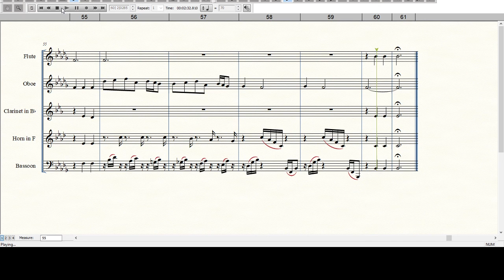Clair de lune Gabriel Fauré (for Woodwind Quintet)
This is my arrangement of Clair de lune by Gabriel Fauré.